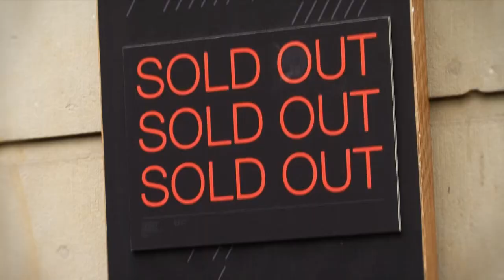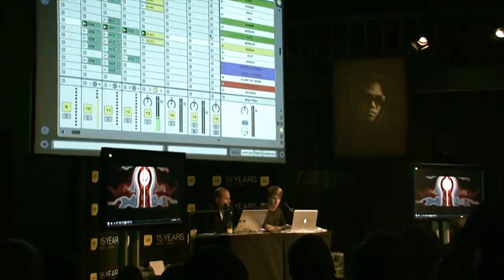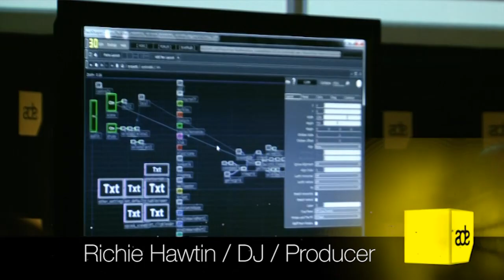ADE 2010 industry insights: technology & new business models